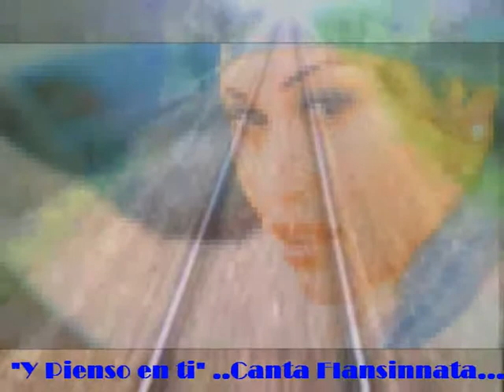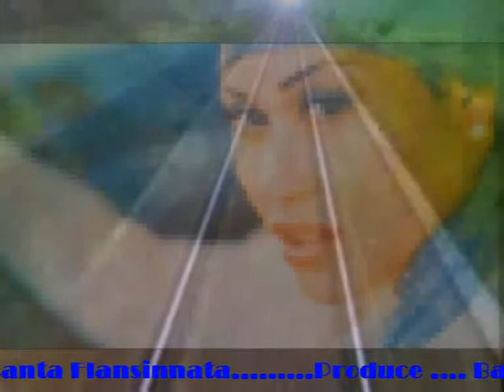Flansinnata canta "Y pienso en ti"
La version de Flansinnata de la cancion que popularizo Lucio Battisti, ese magnifico cantautor italiano.